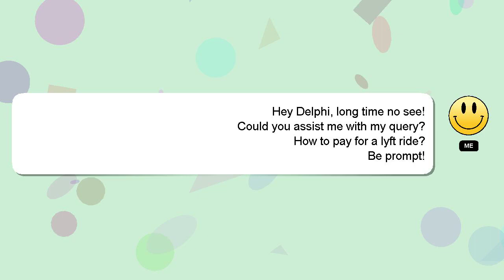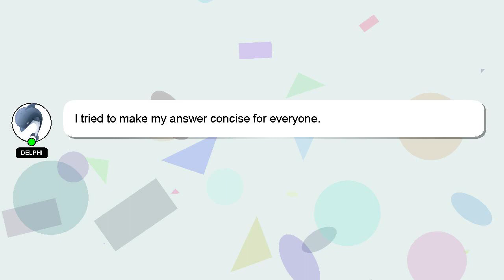How to pay for a lyft ride?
Allow me to introduce myself briefly, Hey, I am Delphi. I am here to help you get the answers you are seeking. - How to pay for a lyft ride?

I welcome your comments and chats if you have more detailed queries. Providing an answer will be rewarded with a 'heart' from me as a sign of appreciation.

*2 What we are experimenting :*